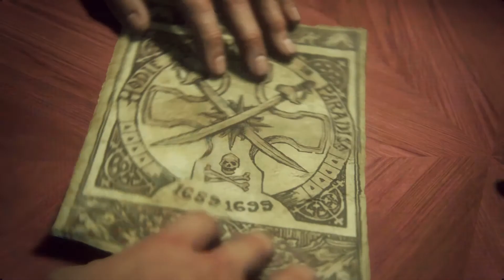UNCHARTED 4 #8 Luces Fuera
Estamos de vuelta con UNCHARTED 4 donde lo dejamos en el episodio anterior. Espero que le deis mucho apoyo y que lo petéis a likes. Un beso y cuidaros chavalísticos.